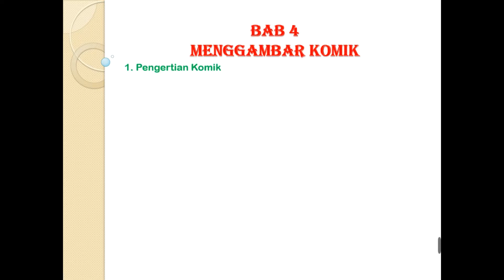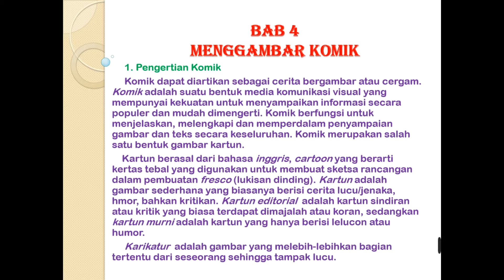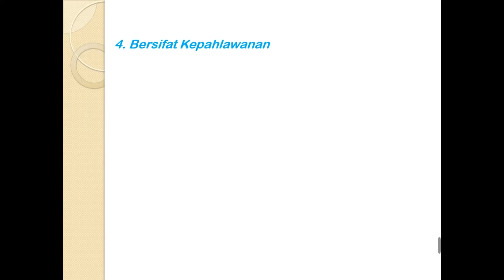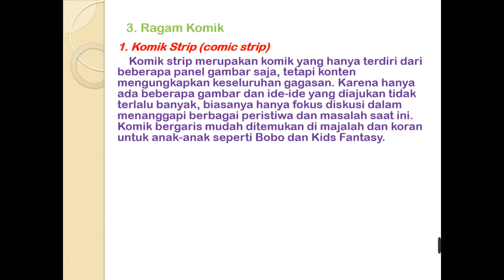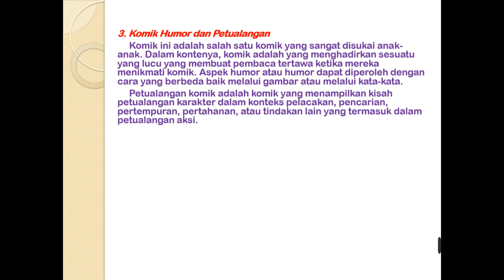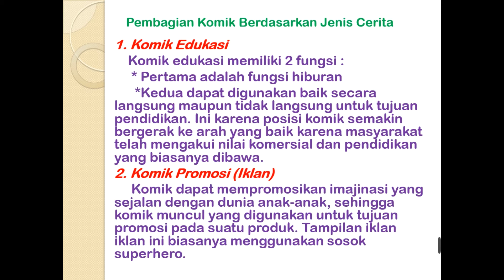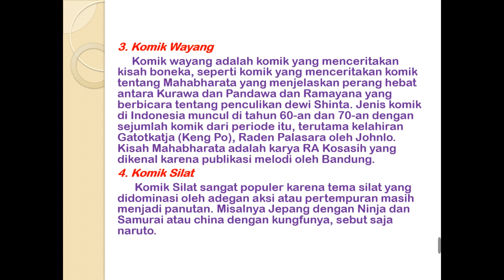Materi Seni Budaya Kelas 8 Menggambar Komik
Oleh : Rezki Yulastri, S.Pd

Komik dapat diartikan sebagai cerita bergambar atau cergam. Komik adalah suatu bentuk media komunikasi visual yang mempunyai kekuatan untuk menyampaikan informasi secara populer dan mudah dimengerti. Komik berfungsi untuk menjelaskan, melengkapi dan memperdalam penyampaian gambar dan teks secara keseluruhan. Komik merupakan salah satu bentuk gambar kartun.

Terima kasih